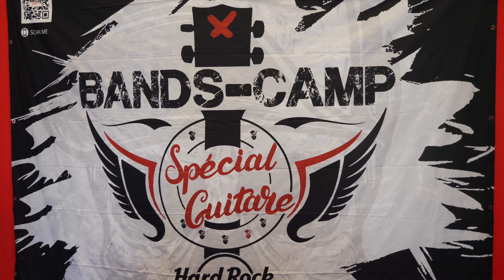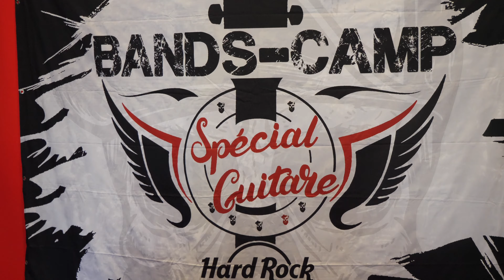DEVENIR MUSICIEN en 8 JOURS grâce au BANDS-CAMP ACADEMIE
Grâce aux organisateurs du Guitare Expo Lyon, j'ai pu enfin rencontrer Nicolas-Yves Cayrol, fondateur de la désormais célèbre Bands-Camp Académie.

Il ne reste plus que quelques places de disponible, donc ne tardez pas trop

🎞  CHAPTERS
0:00 • Présentation
1:53 • Programmation du salon
3:46 • Coaching complet
4:32 • Différentes dates